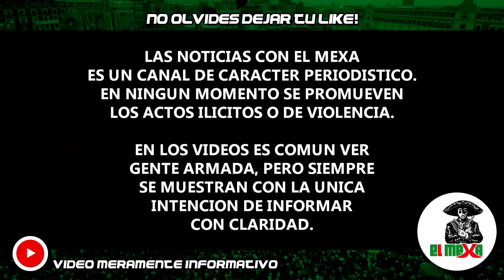Militares detienen a 3 pistoleros de El Mencho, con armas, vehículo y narcóticos, en Tepic.